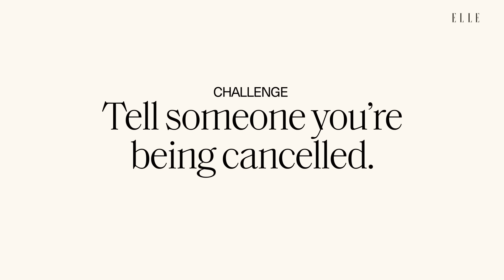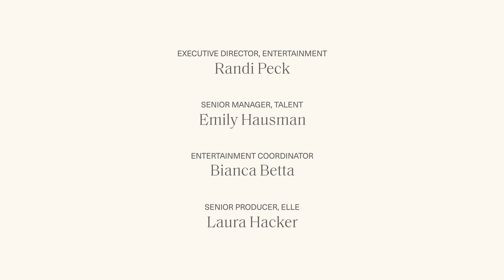Coco Jones Prank Calls Ella Mai, Simone Joy Jones, and Her Mom | Phoning It In | ELLE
Grammy nominee Coco Jones puts her friends and family through the wringer with prank calls. Her mom instantly thinks her “Tummy Hurts” lyrics are a coded cry for help, but whether she can trick her sister into Venmoing her money is a whole other question. Listen to Coco’s album, ‘What I Didn’t Tell You (Deluxe)’, HERE:

0:00 Intro
0:26 Terrell (Best Friend)
1:44 Ella Mai
2:40 Mom
4:30 Simone Joy Jones ('Bel-Air' co-star)
5:48 Aja (Sister)
8:13 Jaylen (Best Friend)
9:55 Outro